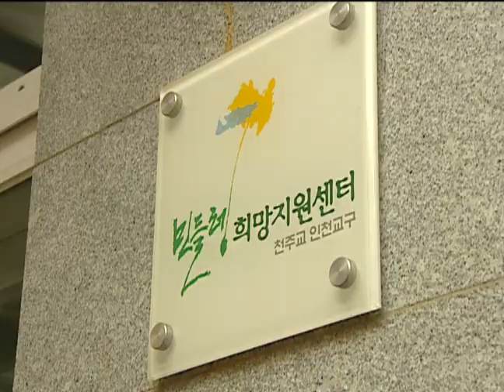2013 사순특강 (서영남 베드로 / 인천교구 '민들레 국수집' 대표)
2013 사순특강 (서영남 베드로 / 인천교구 '민들레 국수집' 대표)
제목 : 사랑으로 열매 맺는 신앙
강사 : 서영남 베드로 / 인천교구 '민들레 국수집' 대표
*'민들레국수집'이 전하는 따뜻한 향기와 함께 은총의 사순시기 보내시길 기원합니다.